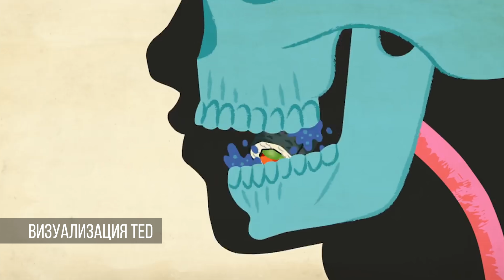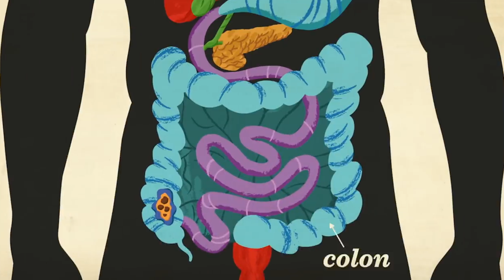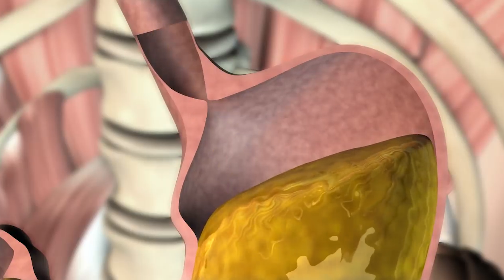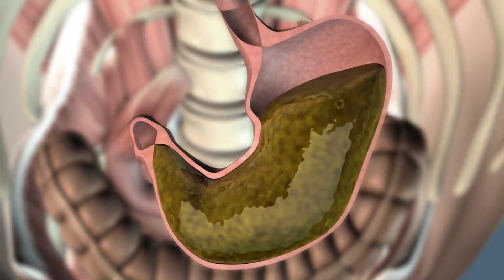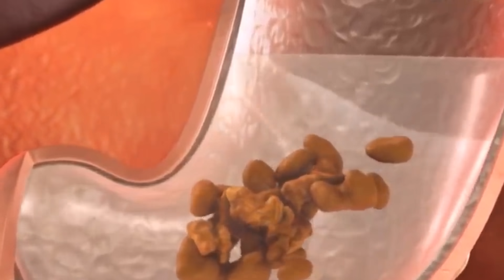Можно ли запивать еду водой - KATOON NETWORK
Можно ли запивать еду водой ?
Вредно это или полезно ?
Как устроено наше пищеварение и может ли вода разбавить желудочный сок, смыть полезные вещества или спровоцировать лишний вес.

Музыка в этом видео:
Damaskin - B Home 2
Damaskin - Glue
Leftie & Lazy - Intelligence Work